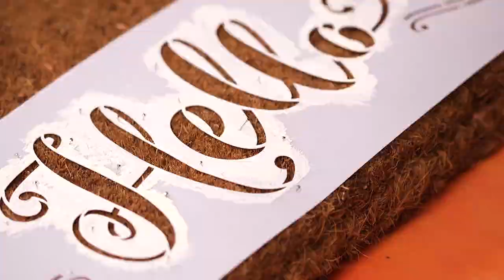Personalized Doormat | Home Decor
This Personalized Door Mat checks all the boxes for me when it comes to crafting. It's easy, doesn't require a lot of materials or artistic skill, and I genuinely like the finished product!
I bought the plain doormat from the store (you can also order one online) and I used a stencil and black acrylic paint to add the words. No crazy or complicated steps! Once it's dry it's ready to put outside. I've had so many compliments on the mat since I made it, and people are so surprised when I tell them it was a DIY project - not from a store.